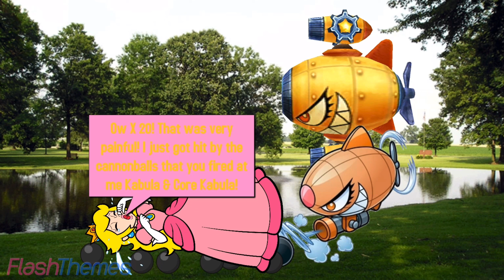Kabula & Core Kabula Fire Cannonballs at Princess Peach/Grounded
Princess Peach was enjoying a nice view of the lake when Kabula & Core Kabula appear from behind and fire cannonballs at her, injuring her. Let's see what happens next!

Made with @FlashThemes